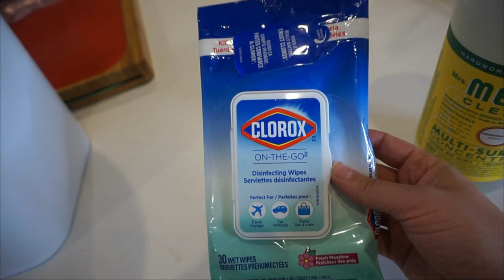Trying To Get It All Done! 4 Weeks Pospartum Cleaning Vlog! DITL 3 Under 4!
Trying To Get It All Done!

Try is the key word y'all lol It is next to impossible to get things done right now, with a 4 week old and two toddlers (3 under 4) but we're trying! I am giving myself grace and just doing things where I can! Hope you enjoy!